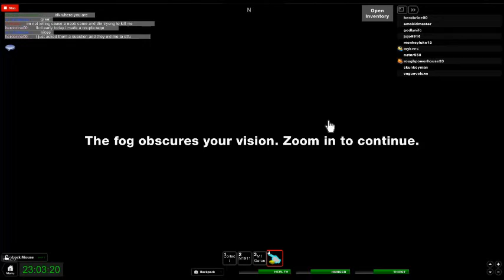Roblox Dayz game part 2 : Hunted by F.E.A.R